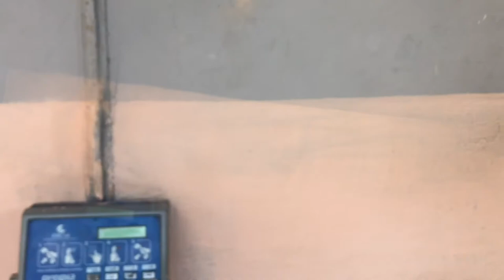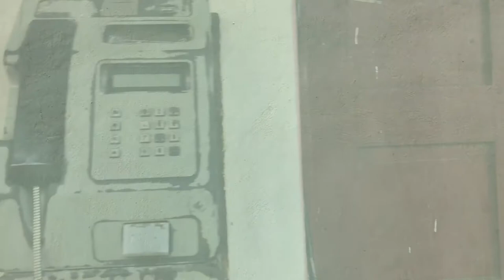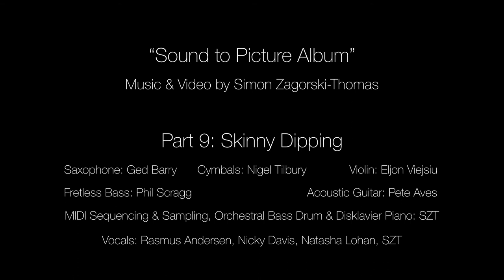09 Skinny Dipping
The 9th video in my "Sound to Picture Album" - eleven short films (between 2 and 6 minutes) using footage shot on my trips to Cuba to illustrate some of my recorded music.

Music & Video by Simon Zagorski-Thomas
Acoustic Guitar: Pete Aves
Cymbals: Nigel Tilbury
Fretless Bass: Phil Scragg
Saxophone: Ged Barry
Violin: Eljon Viejsiu
MIDI Sequencing & Sampling, Orchestral Bass Drum & Disklavier Piano: SZT
Vocals: Rasmus Andersen, Nicky Davis, Natasha Lohan, SZT